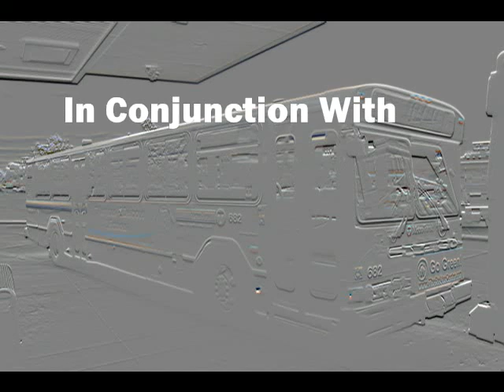Metro Transit of Minneapolis 2002 Gillig Phantom #924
Video from inside of Metro Transit Gillig Phantom #924. This bus is equipped with a Cummins engine and is one of three series with that engine. This bus is serving Route 3C to Downtown St. Paul